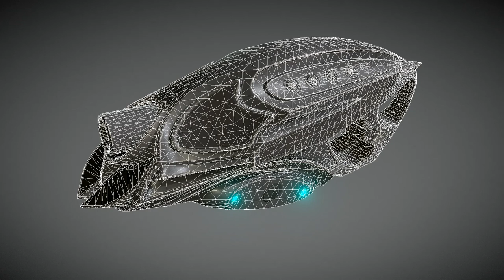Futuristic Handgun - Perspective 3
Here is a short rendered sequence of my Futuristic Handgun 3d-scene on Sketchfab

Modeled and animated with Blender-3D, PBR-textured in 3DCoat.